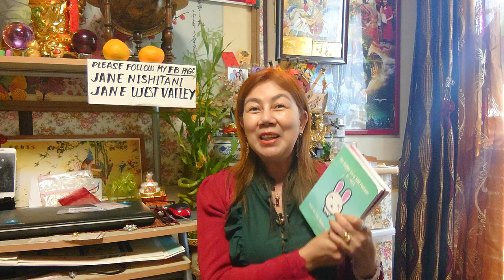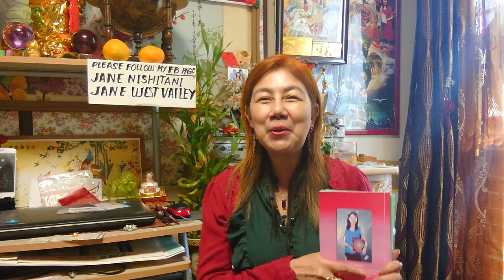2024 Lucky signs & Mirror🍀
Kapalaran sa Fengshui sa 2024 year of the Wood Dragon